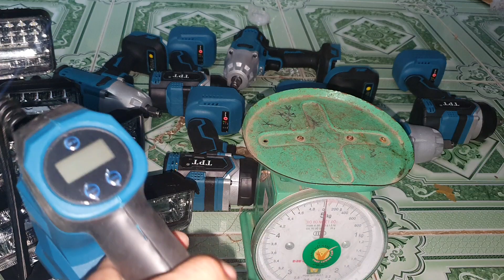Đèn Makita.Bom Makita.Bulong. 0939 493986.